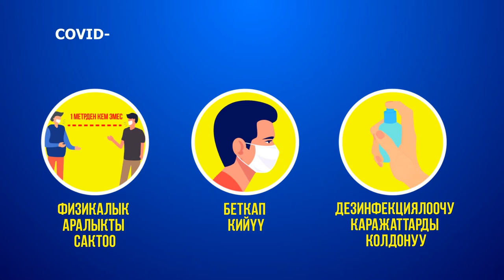Аралыкты сактоо, беткаптар жана дезинфекциялоо вирусту токтотууга жардам берет